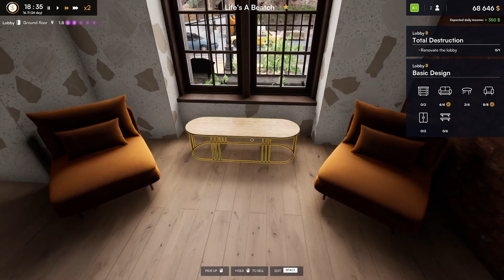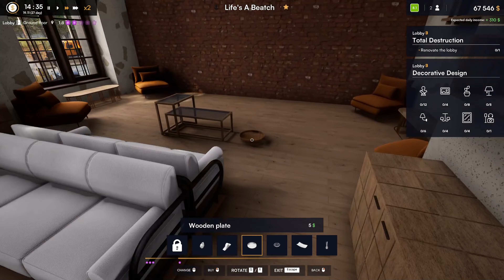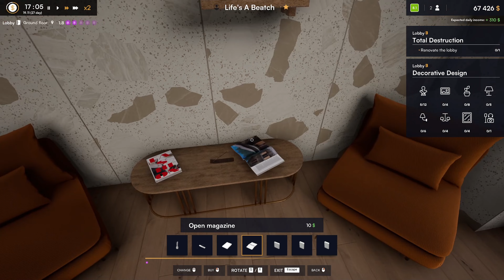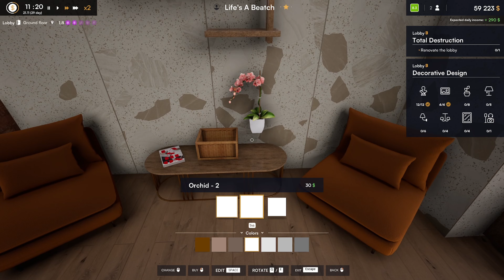Renovating Our Hotels Huge LOBBY! | Hotel Renovator | EP.03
// GET CONNECTED
↘️ Use the link below to hang out every day!